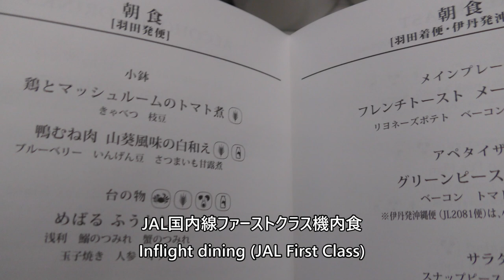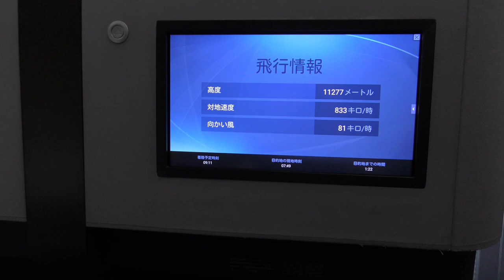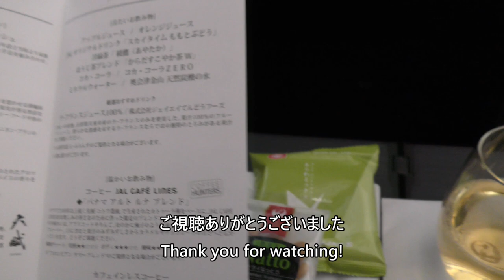【JAL国内線ファーストクラス機内食】日本航空901便、羽田空港→那覇空港 Inflight dining JAL First Class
2024年6月29日、日本航空901便、東京国際空港（羽田）→那覇空港Airbus A350-900(JA04XJ)のファーストクラス機内食とシャンパンです。

First class meal and champagne on June 29, 2024, Japan Airlines Flight 901, Tokyo International Airport (Haneda) to Naha Airport Airbus A350-900 (JA04XJ).

Everyday Update!